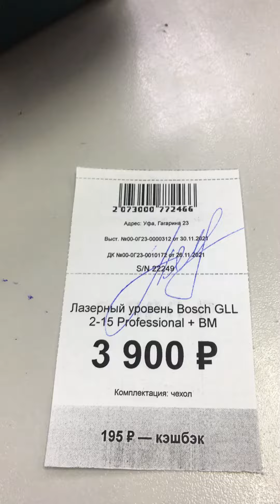30 ноября 2021 г.